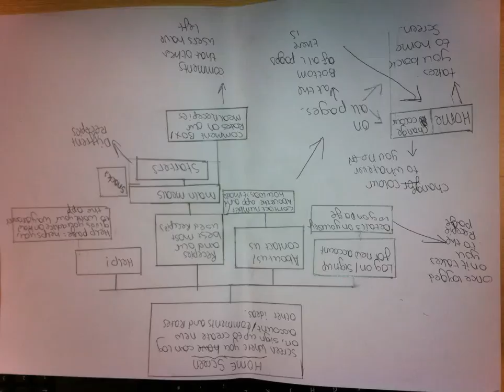The Smarties Scenario Map